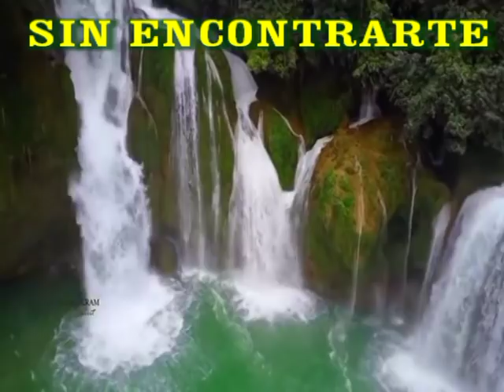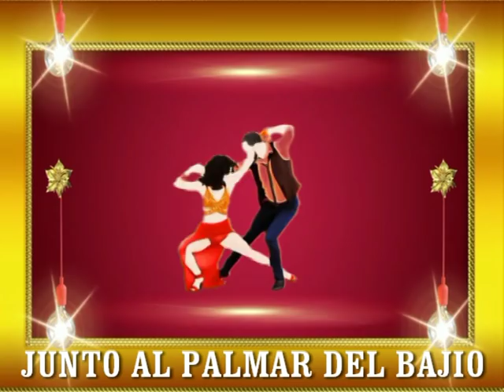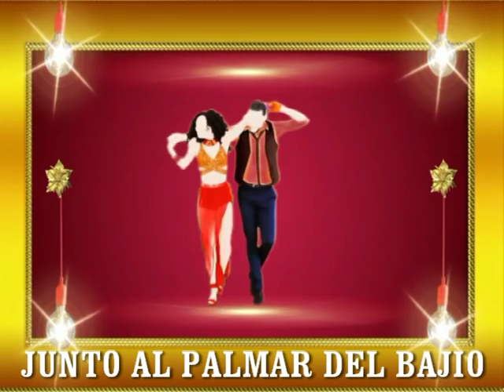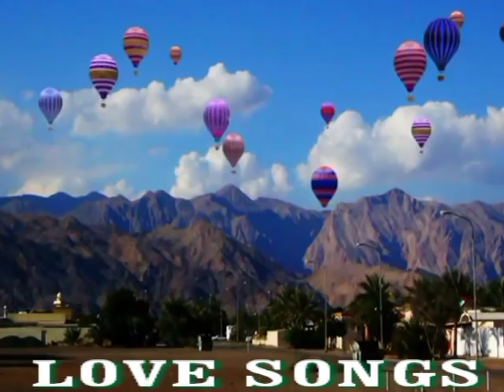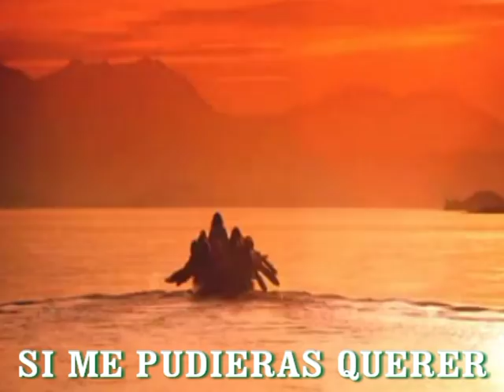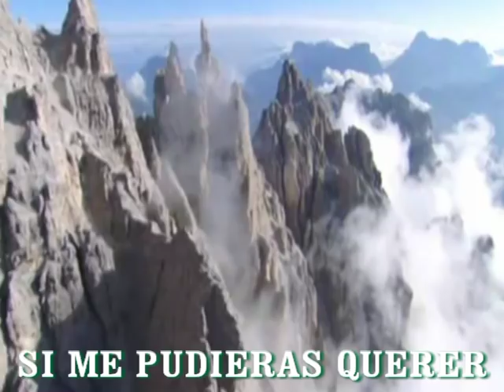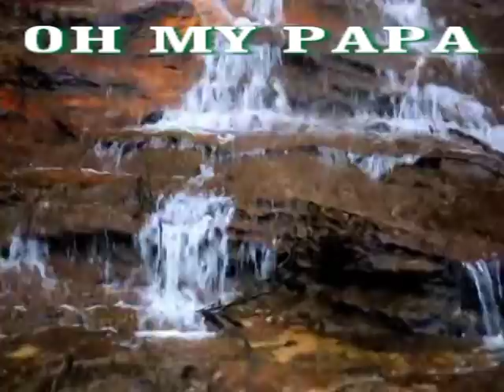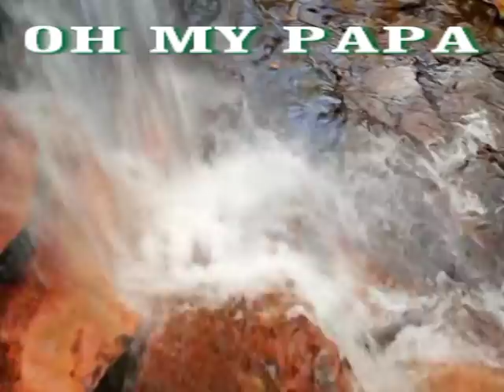ENRIQUE CHIA - MUSICA DE BAILE Y MUSICA ROMANTICA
La, Música, de, baile, es música específicamente compuesta para facilitar o acompañar el baile. Puede ser cualquier pieza musical completa o parte de un arreglo musical más grande. Desde las últimas décadas del siglo XX la música de baile se asocia normalmente a la música con ritmo y acordes especialmente concebidos para bailar y que es generalmente denominada música dance o similar.
Las músicas de baile tradicional y clásica suelen llevar el nombre de su danza correspondiente y a menudo es difícil saber si el nombre de la música llegó primero o el nombre del baile. Algunos géneros musicales tienen una forma de danza en paralelo, como la música barroca con la danza barroca, mientras que otros, como la música clásica y ballet clásico, se han desarrollado por separado.